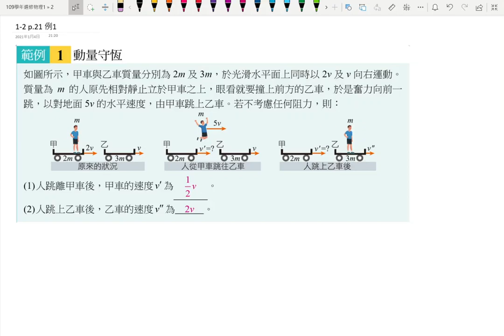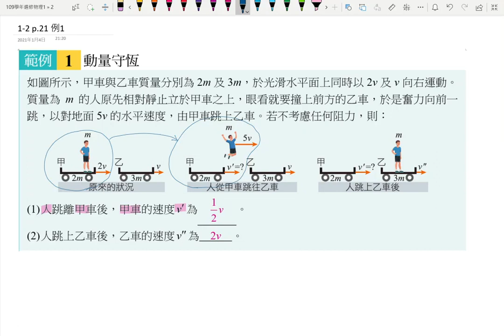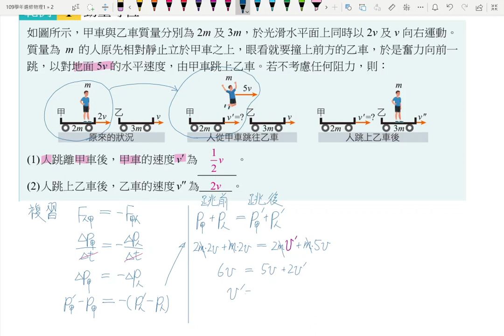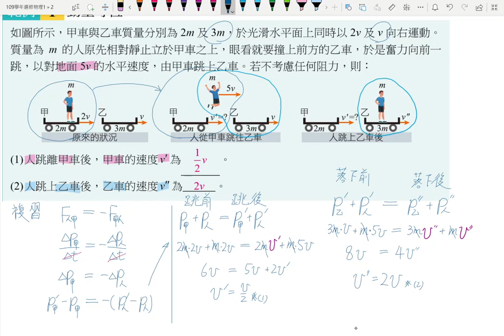2-2講義p63 例3